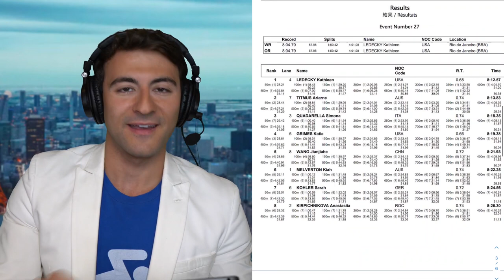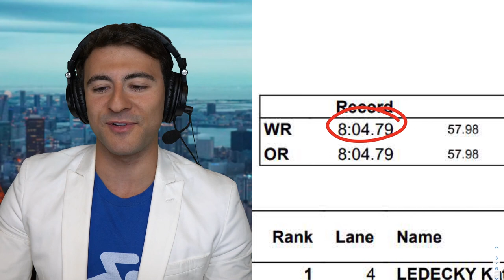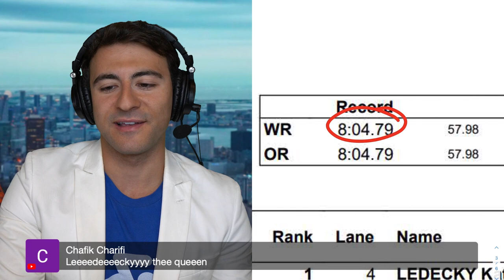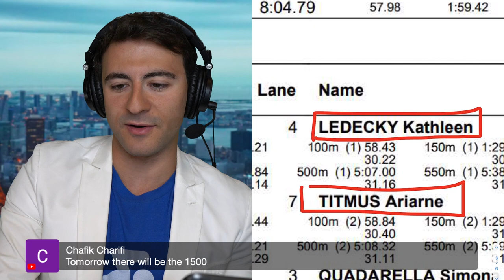Katie Ledecky THREE-PEATS 800 Freestyle in Tokyo!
Recap the Tokyo Women's 800m Freestyle with us!